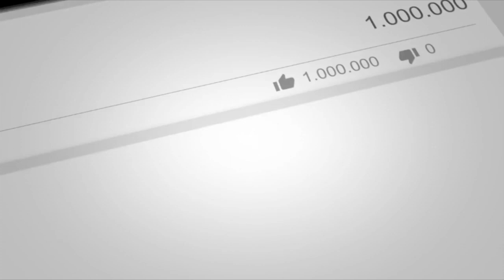beautiful butterfly nature hd video